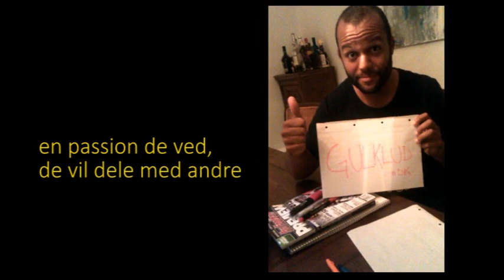Gul klud siger 15.000 tak!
Vi har forlængst rundet 15.000 likes på Facebook og en hulens masse andre milepæle. Så mens vi er godt igang med at gøre klar til en super fed sæson 2, klippede vi lige den her:-)
Gul klud - fordi vi elsker NFL!